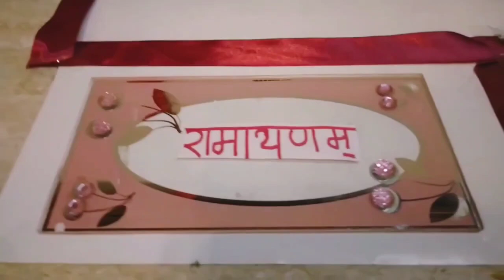Jai Shri Ram